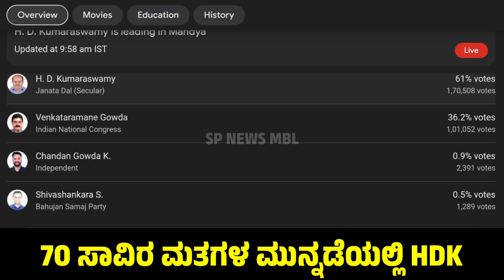ಮಂಡ್ಯ ಲೋಕಸಭಾ ಕ್ಷೇತ್ರ 70,000 ಮತಗಳ ಮುನ್ನಡೆಯಲ್ಲಿ HD ಕುಮಾರಸ್ವಾಮಿ